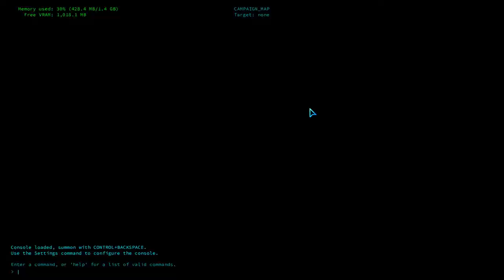160DP of Buffalo Mk2s vs Tesseracts Starsector 0.95.1a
Sorry for garbage frame rate + no speed up lol my computer couldn't handle it.